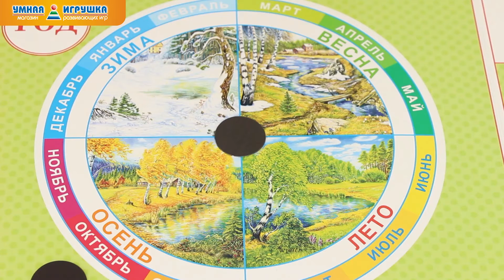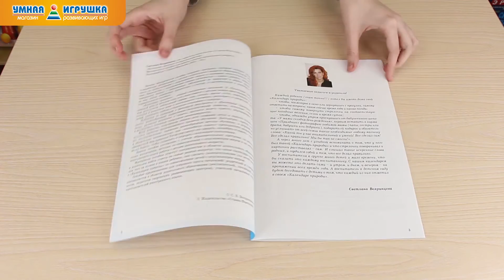Детский календарь природы «Окружающий мир», 6-7 лет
Детский календарь природы -- это пособие для ознакомления ребенка с природными явлениями и циклами, растительным и животным миром. Игра в метеоролога позволяет ребенку внимательнее наблюдать за окружающим миром, замечать детали, помогает полюбить природу.